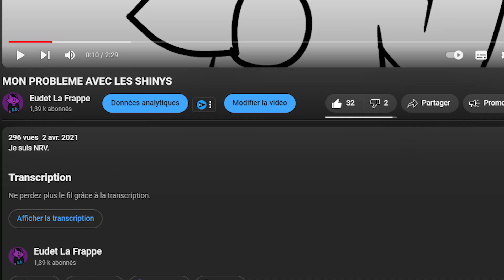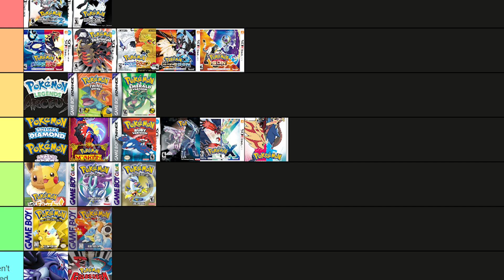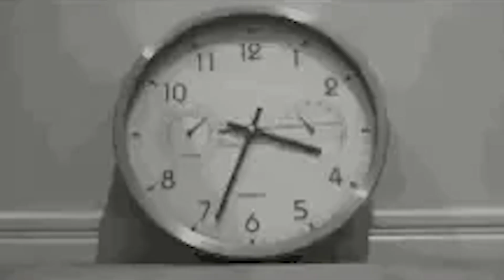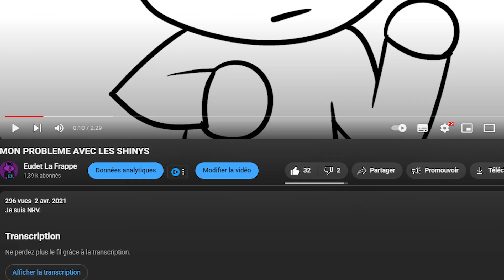J'ai ENFIN eu des shinys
ENFIN ! J'ai enfin eu les pokémons shinys que je réclamait tant il y a longtemps. Tout ça c'est évidemment de la perséverance , c'est faux c'est de la chance. Ils m'ont globalement fait faire des cauchemars ces bons gros fils de p... Waw je vais trop loin